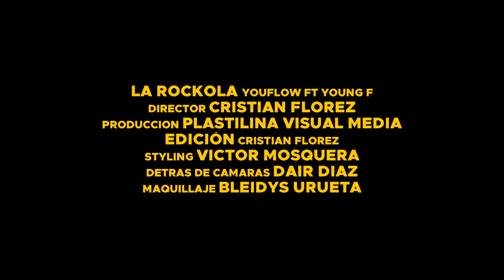La Rockola (Trailer) - YouFlow ft Young F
Music Video by You Flow , perfoming: "La Rockola" [Video Oficial] ft Young F ,  Prod by OMR (Rey de Rocha)  x Mauro El Que Produce

Creditos:
Director: Cristian Florez
Produccion: Plastilina Visual Media
Edición: Cristian Florez
Styling: Victor Mosquera
Detras de Camaras: Dair Diaz
Maquillaje: Bleidys Urueta

Booking - Contrataciones :
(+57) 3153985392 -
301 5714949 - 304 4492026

Este video esta protegido por leyes de derechos de autor, todas las copias seran eliminadas y reportadas excepto las del Autor.